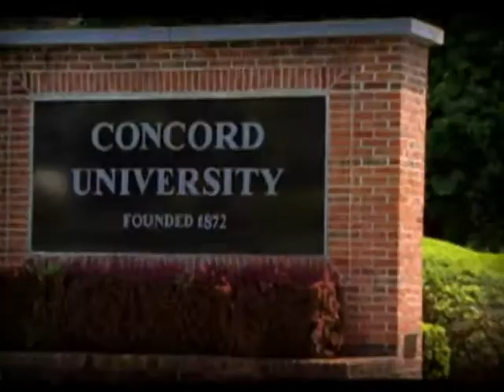Princeton Community Hospital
A Powerful Approach to Marketing, Advertising and Public Relations